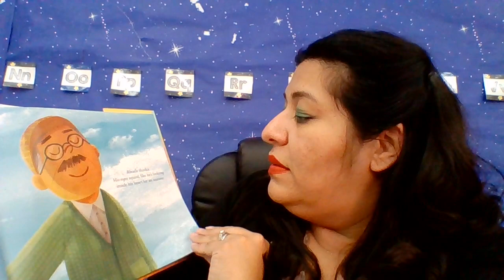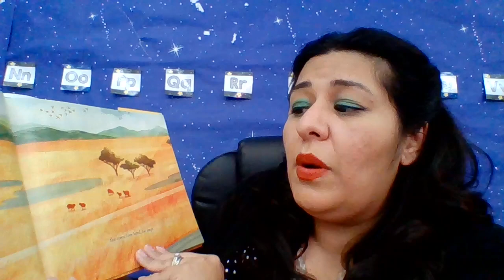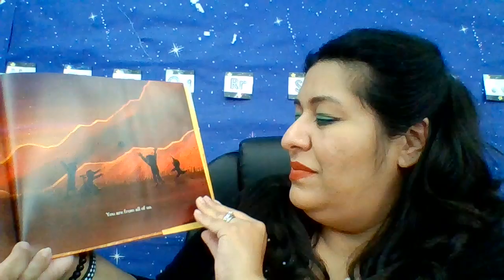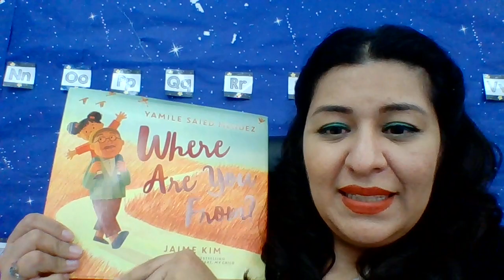Maestra Mendoza: Mirrors, Windows, and Sliding Glass Doors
Dr. Sims Bishop of Ohio University says the need for diverse books is imperative. She discusses the need to have representation in books, the need to have mirrors, windows, and sliding glass doors. In this video I discuss how much books have changed since 2015 and 2018. Please go to my Instagram to view the info-graph!